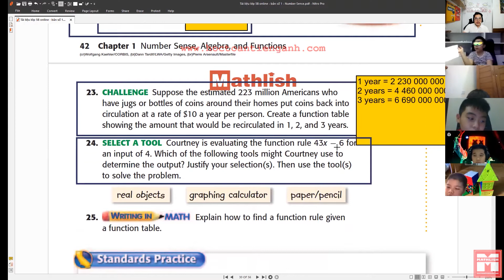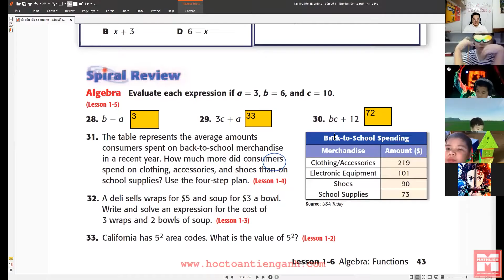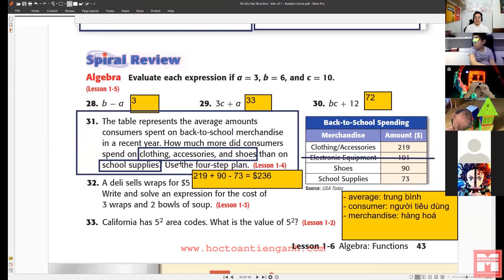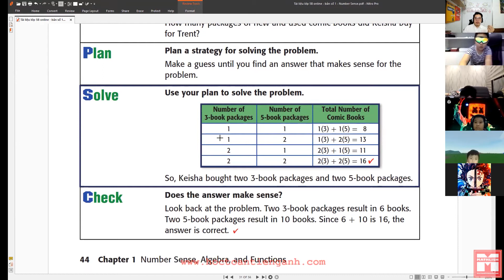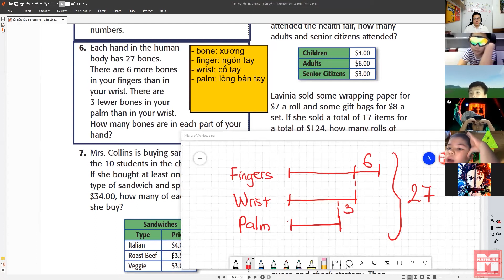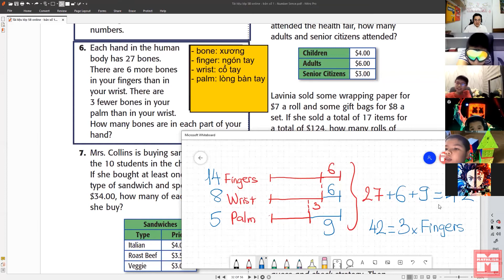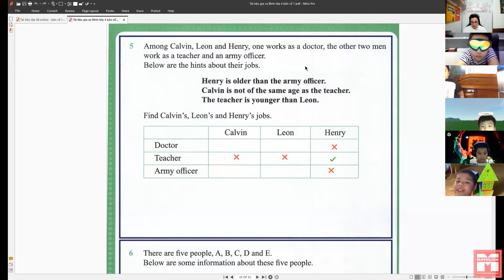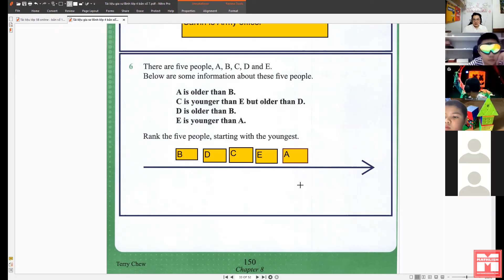#6 Bài học toán tiếng anh online lớp 5